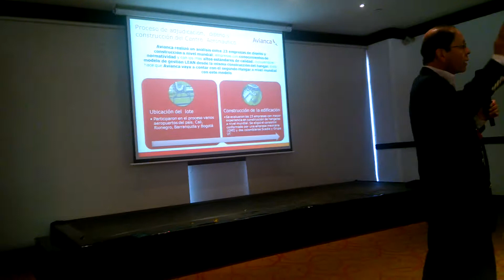8 AÑOS DE PLANEACION DEL CRO DE AVIANCA EN RIONEGRO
El CRO (Maintenance, Repair and Overhaul) o Centro Aeronáutico de Avianca que ya funciona en el aeropuerto José María Córdova, tuvo un proceso de planeación y maduración de 8 años, reveló el ingeniero Miguel Ángel Montoya Estrada, Vicepresidente Técnico de Avianca.